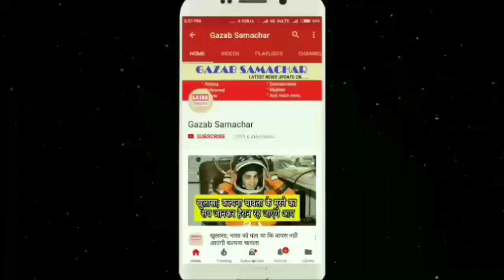गणेश जी की मूर्ति को क्यों नहीं करना चाहिए विसर्जन ? जानिए आचार्य नितिन शुक्ला जी से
Why should not Ganesh ji idol immerse yourself, know Acharya Nitin Shukla ji